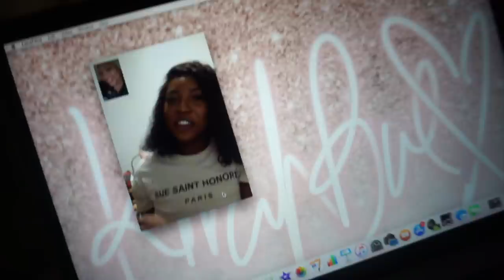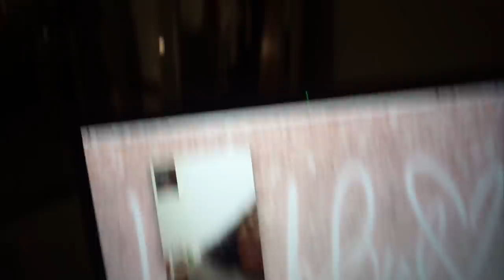HOW TO GET READY FOR "CUFFIN" FALL SEASON SINGLE | KIRAH OMINIQUE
Heyyyyyy luvs welcome back to my channel, for this video I wanted to take u guys with me on getting prepared for fall AKA what we like to call it "cuffing" season! Cuffin season is when u get cuffed or get a boo for those indoor activities LOL, but this is for the ladies who aren't doing that this season aka ME ! I love y'all so much